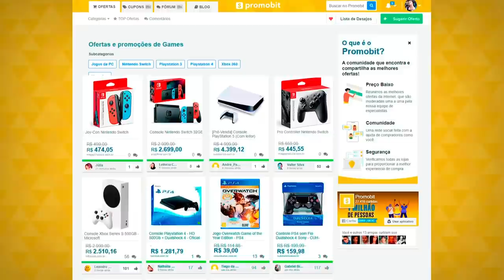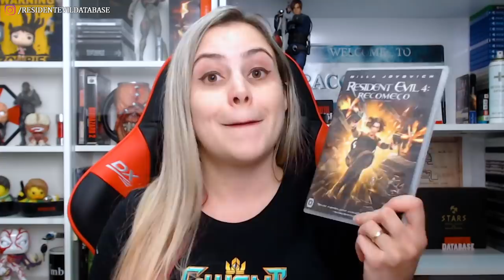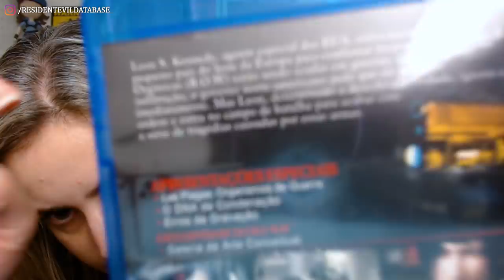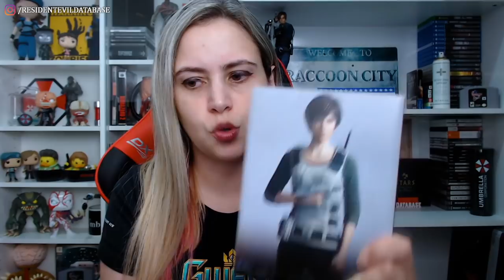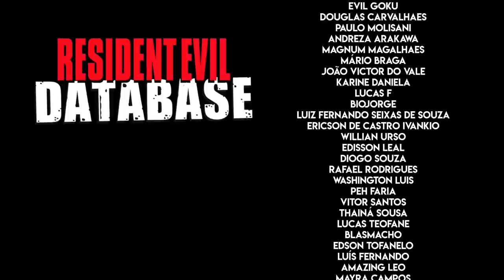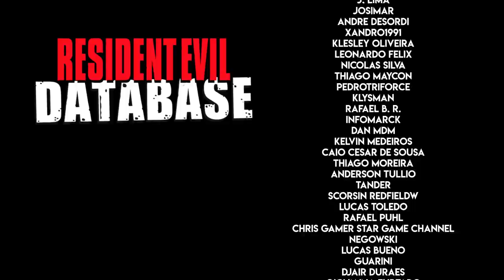COLECIONISMO: Meus FILMES e ANIMAÇÕES de RESIDENT EVIL! 🎬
Neste vídeo, eu mostro a minha coleção de filmes live-action e de animação de Resident Evil. E, sim, eu coleciono os filmes também, pois minha proposta (e a do Resident Evil Database) é a de cobrir absolutamente TUDO o que leva o nome de Resident Evil!

Galera, este sábado, dia 21/11, a partir das 15h, o BGS DAY ESPECIAL BLACK WEEK, uma Black Friday antecipada em uma SUPERLIVE com descontos EXCLUSIVOS dos parceiros da BGS, e muito mais! 🧡

💌 FALE CONOSCO!